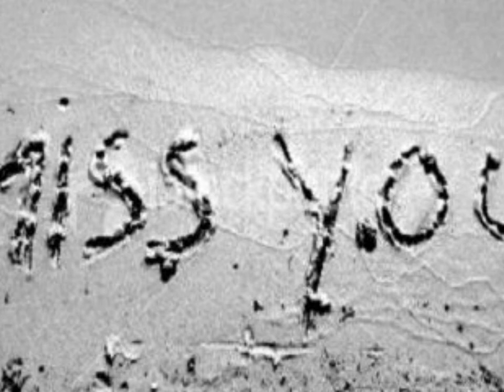Helmut Zacharias and His Orchestra - Honey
Helmut Zacharias, also known as "The Violin Magician" from Germany, was a talented violin player and bandleader who started playing this instrument when he was only 4 years old.  He played in bands already at a young age and started to record albums under his own name during the 1950's.  He had his own TV show on German television from 1968 to 1973 and was a popular guest in many entertainment productions, both in Germany and elsewhere.
Helmut Zacharias could play the violin in such a way, that often you got the impression that the instrument could "talk" :-) Here we present a superb arrangement of the Bobby Goldsboro hit "Honey" where in fact, at a certain point you nearly can hear the violin "say" "and honey, I miss you" as in the original song lyrics. From the 1972 album "L'important c'est la Rose" here are the violin virtuoso Helmut Zacharias and His Orchestra with their magical interpretation of the sensitive "Honey". Enjoy.